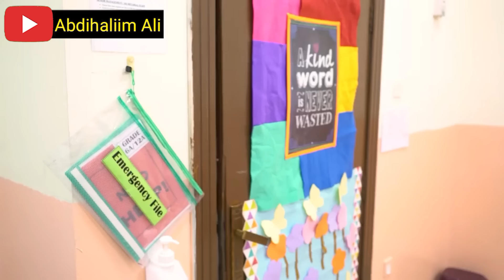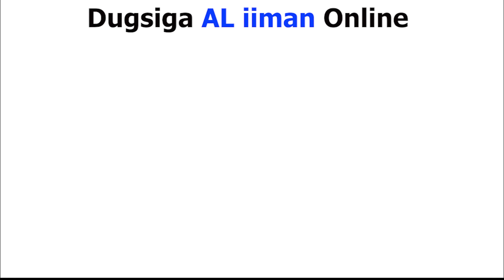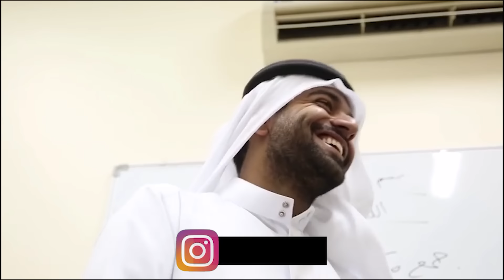Qosol😂 || Qishka imtixan ka || Abdihaliim Ali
Waa Anigoo Ah Abdihaliim_Ali Kusoo Dhawaada YouTube keeyga Mahadsanidiin❤